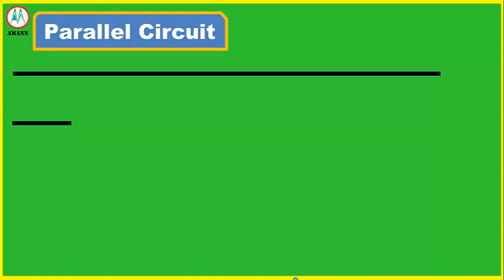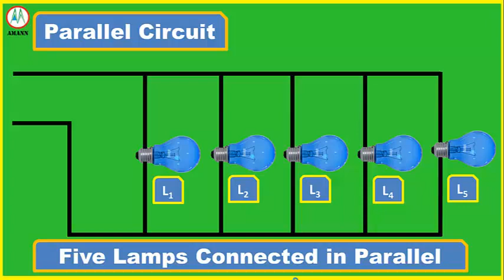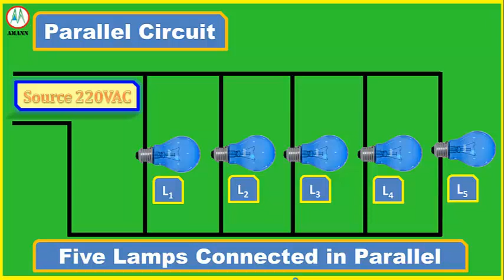Parallel Connection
Parallel circuit is a type of electrical circuit where multiple components are connected across the same voltage source, allowing each component to have its own separate path to and from the source.